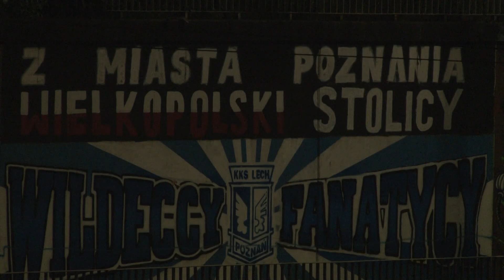Agresywni kibole za kratami